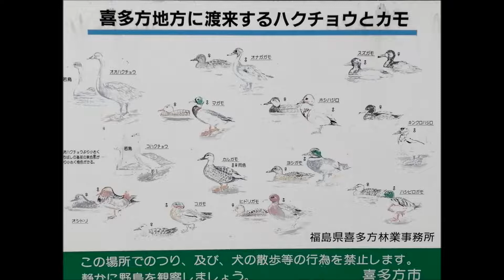映画「河童」主題歌 『手紙 米米クラブ カバー』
石井竜也さんの初監督作品となった映画「河童」の主題歌の手紙をギターオーケストレーションを使ってカバーして、歌ってみました。

画像は福島県の喜多方です。